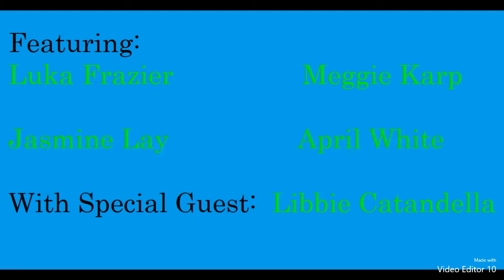The Hero's Journey (Literal): AP Lit Final Project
Made this during A.P. Literature class senior year with my friends Luka, Meggie, and April, and surprise guest star Libbie!  Uploading it here to save the memory.